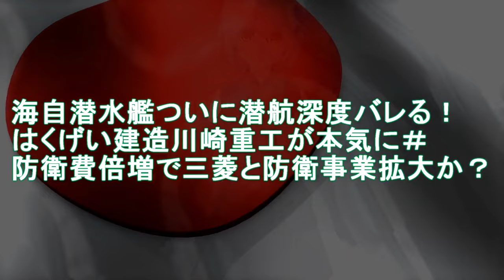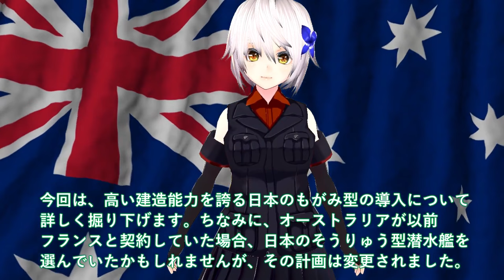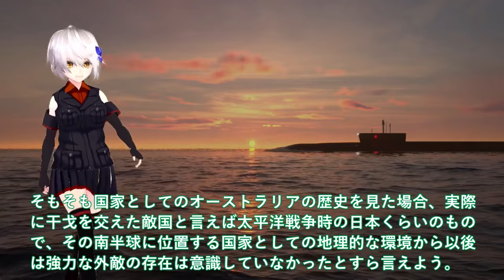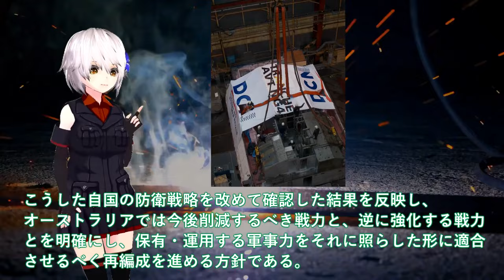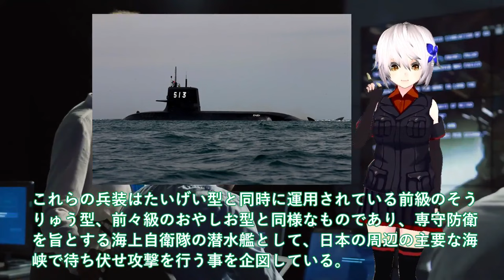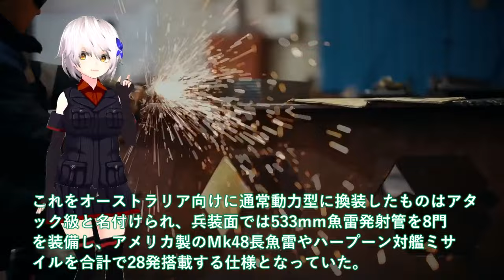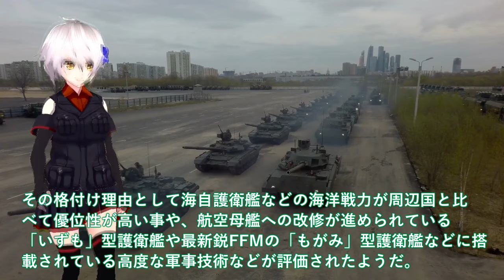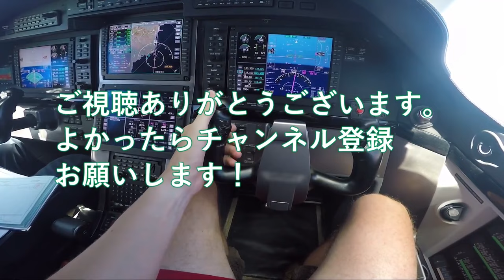【防衛軍事力】自衛隊最強 11海自潜水艦ついに潜航深度バレる！はくげい建造川崎重工が本気防衛費倍増で三菱と防衛事業拡大か？【ゆっくり解説】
11海自潜水艦ついに潜航深度バレる！はくげい建造川崎重工が本気に＃防衛費倍増で三菱と防衛事業拡大か？

12防衛省本気で次期FMM豪州へ輸出開始か！次期もがみ型にオーストラリアが注目＃三菱の悪魔的建造能力に国連恐れる？

13 2024年最新ランキング日本が世界第7位か！護衛艦・潜水艦建造能力は世界屈指＃世界の軍事バランスが変化日本の驚きの実力？

関連動画
【桝キャスター取材海上自衛隊哨戒機】P-1機内に電子レンジ？　訓練飛行中の昼食を目撃

引用・転載「出典：海上自衛隊ホームページ」
引用・転載「出典：航空自衛隊ホームページ」
引用・転載「出典：陸上自衛隊ホームページ」